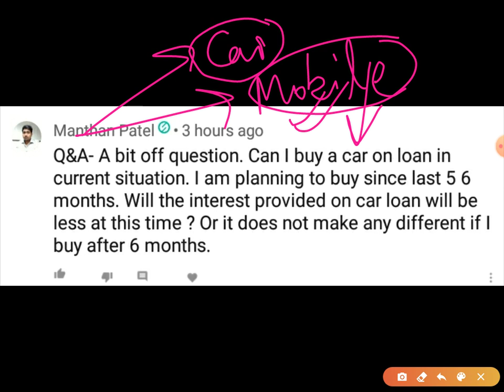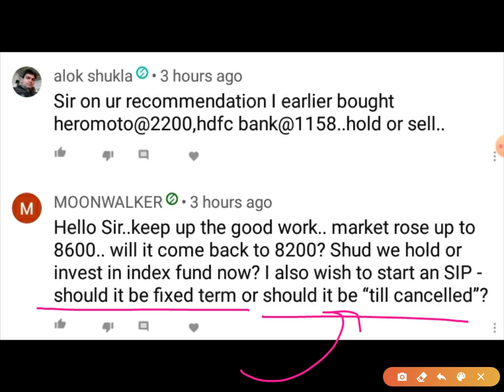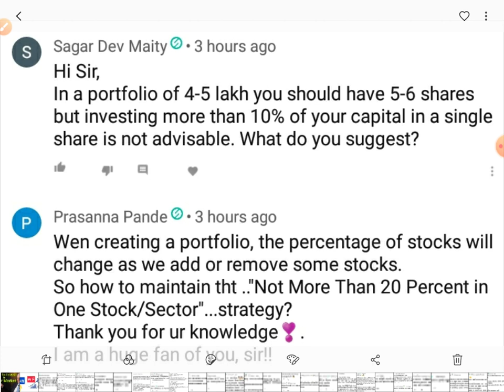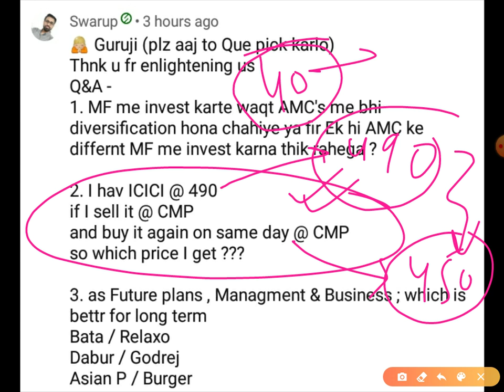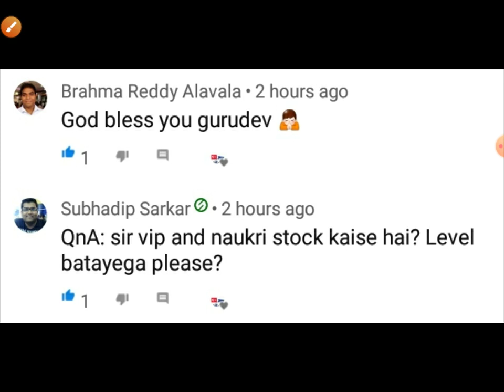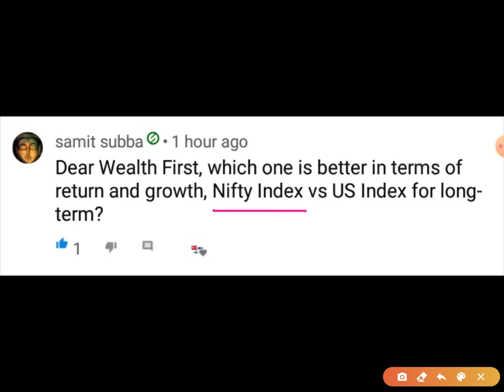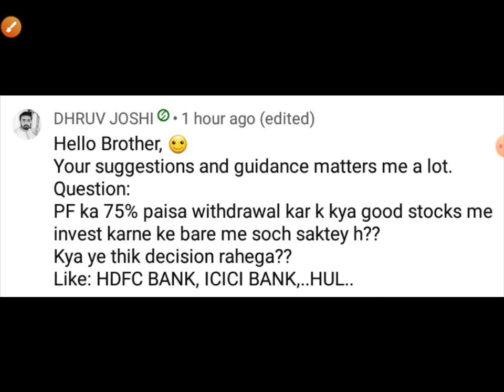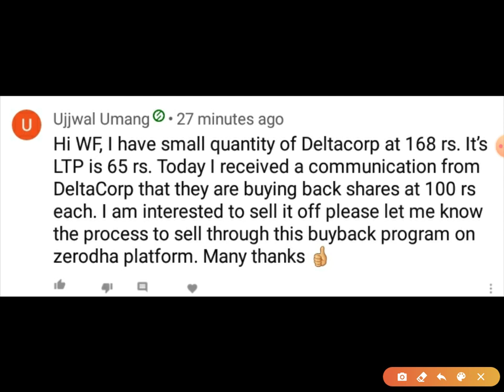Daily Q&A | How to invest in Bear Market | Mutual Funds for Beginners | How to create Portfolio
Many more perks and privileges to come!

Invest and trade with Kite by Zerodha, Get assured Services free from us. Open an account now !!!

tata motors share latest news, tata motors share review, tata motors share target, tata motors stock today, tata motors stock price, tata motors stock view, tata motors share q3 2020 results, tata motors stock fundamental analysis, multibagger stocks, multibagger shares, is it right time to buy tata motors share,
janta curfew, pm modi live, pm modi address to the nation, stocks affected with janta curfew, which stocks will be affected with pm address to the nation, janta curfew, pm modi address to nation, pm modi address live
HDFC AMC SHARE TARGET | HDFC AMC SHARE LATEST NEWS | 29 APRIL 2020 NEWS NASA ANALYSIS |